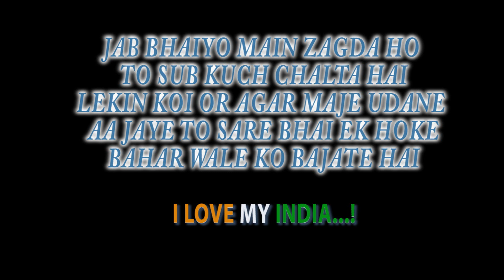IPL 2020 – FAN FIGHT | BKONLY4U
THIS VIDEO IS JUST FOR FUN WE ARE NOT SPREADING HATE. WE LOVE ALL THE IPL TEAMS AND WE RESPECT ALL TEAM MEMBERS.

CREDITS :
SOUND :

DIRECTION : BKONLY4
DOP : SUMEDH WAGHPANJE
ASST. DOP :  MAYUR TIRMALE
LOCATION : SUNNY RITE
EDIT : waise to koi bhi kar lega lekin ye wala maine hi kiya hai

STORY:
CONCEPT : BKONLY4U, SUNEET VERMA, MAYUR TIRMALE, PRATHAMESH MODAK

ARTISTS:
SUNEET VERMA
PRATHAMESH MODAK
AKASH JADHAV
BKONLY4U